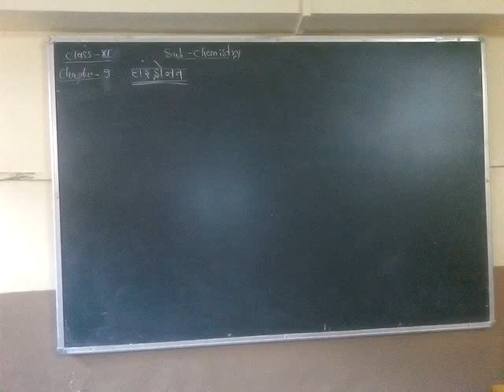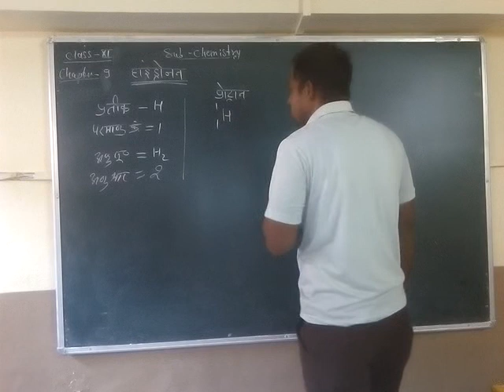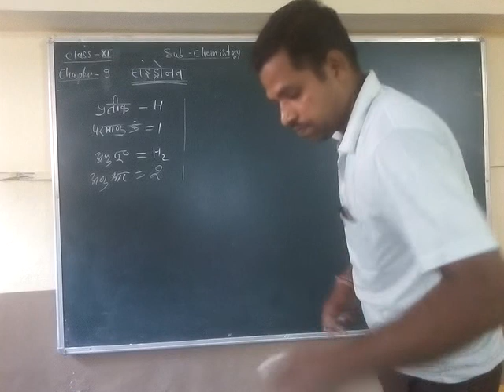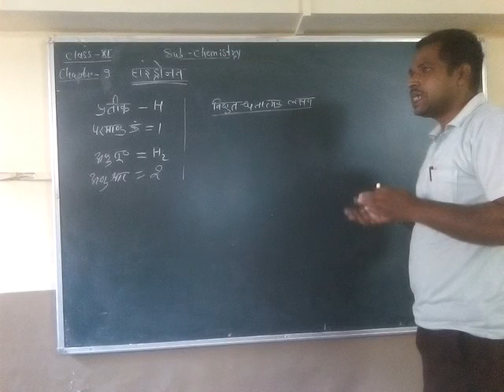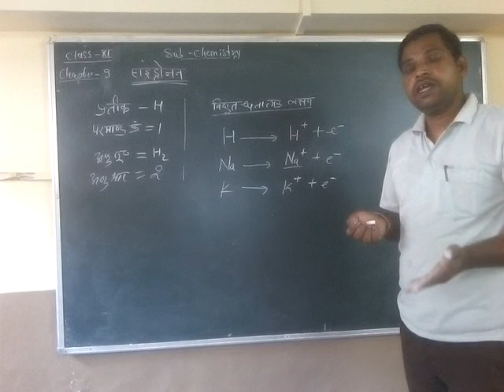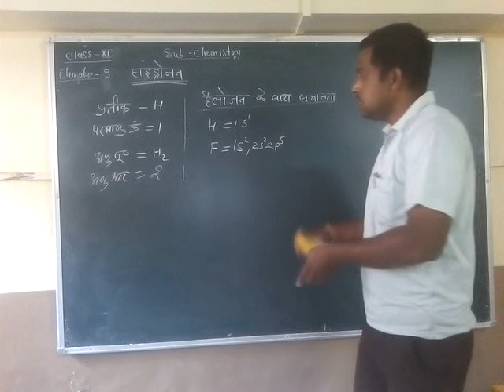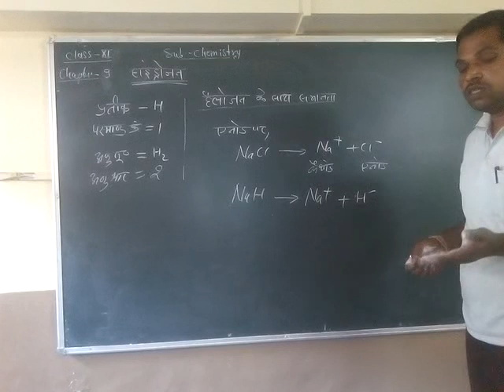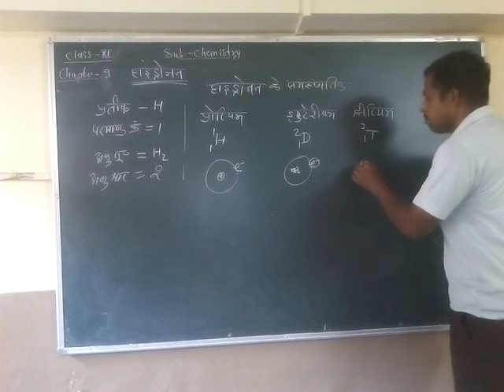Class-11th, Chemistry, Chapter-9, Hydrogen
Class-11th,
Chemistry,
Chapter-9, Hydrogen